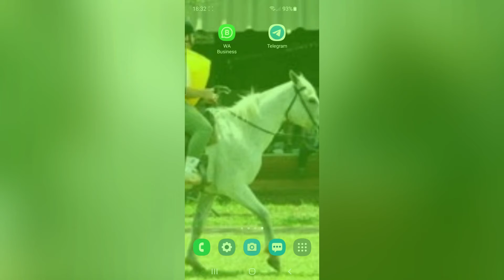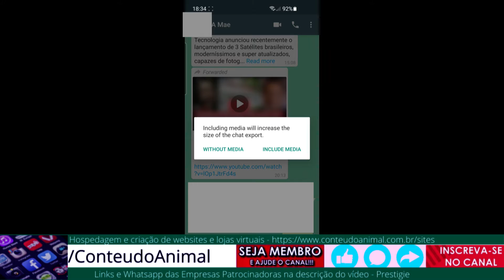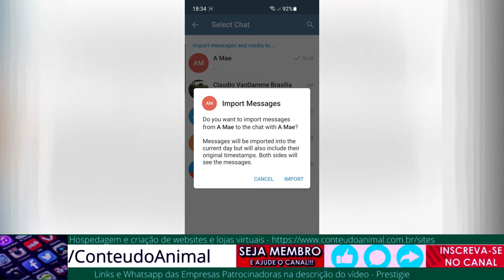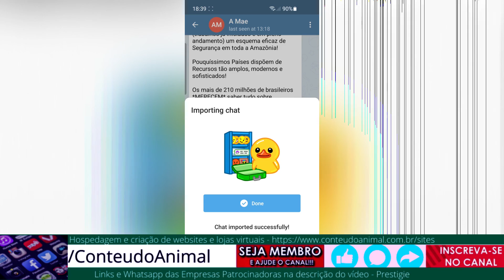Como transferir conversas do whatsapp para telegram